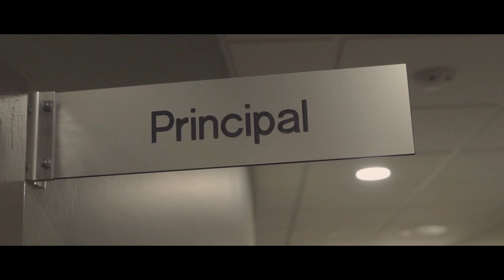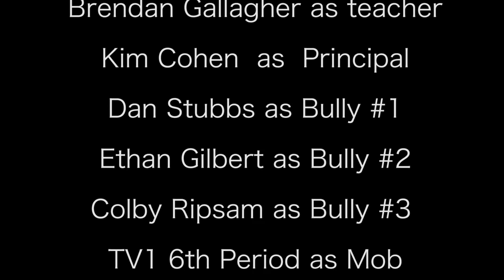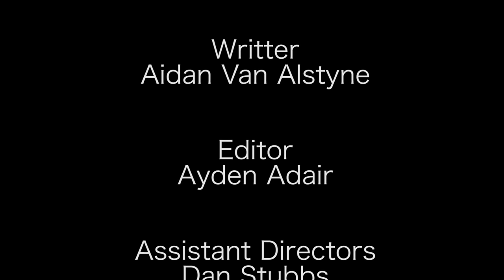RaiseHell Anti-Bullying Short Film (Set to Sir the Baptist's "Raise Hell")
RaiseHell Anti-Bullying Short Film

Produced by Andrew Hanson & Rafael Souza
Directed by Andrew Hanson
Written by Aidan Van Alstyne
Director of Photography: Andrew Hanson
Edited by Ayden Adair
Lead Actor: Rafael Souza

Thank you to Fossil Ridge High School